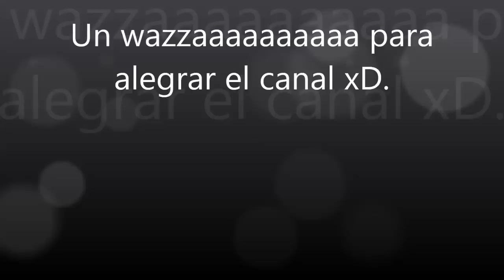Wazzaaaaaaaaaa Aaaarggg xD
El mejor comentario de premio obtendrá un like & será publicado en mi siguiente video. =)